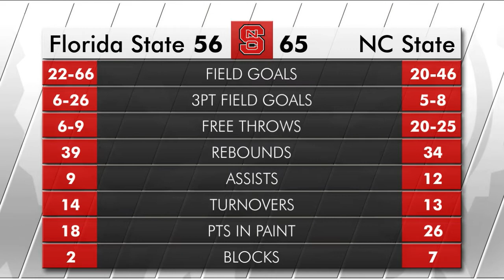Highlights: W Basketball vs Florida State